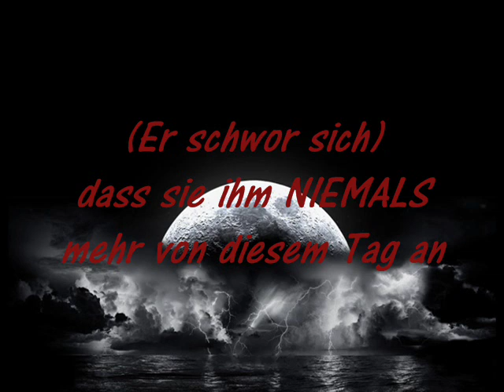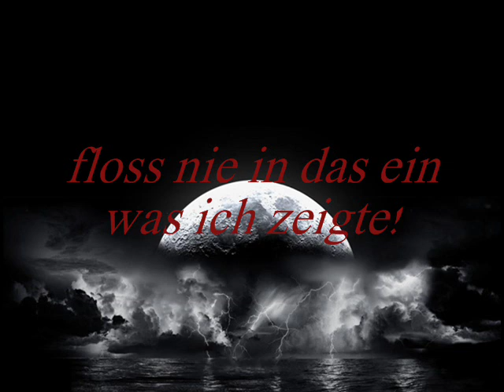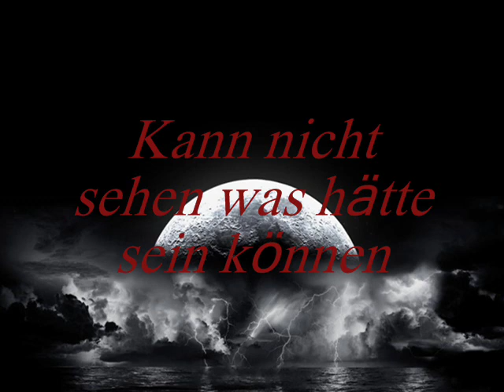The Unforgiven Stefanie Heinzmann Deutsche Übersetzung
Ein wahre Geschichte...